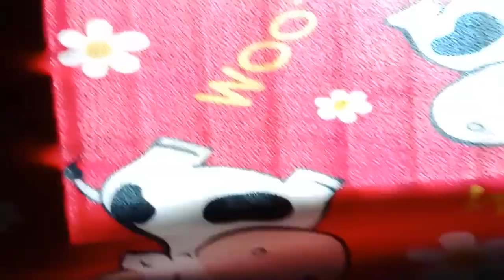Myrna Impas and Seniorita❤❤❤ with some relaxation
❤❤❤My daughter  Maria Verniela is so quiet while mama LA is going to  have relaxing❤❤❤